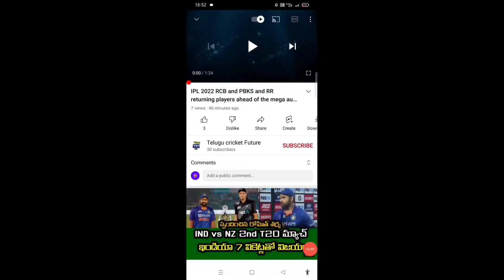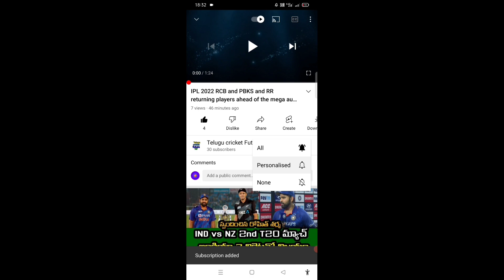IPL 2022 Some teams did not want to retain some star cricketers before mega auction 2022